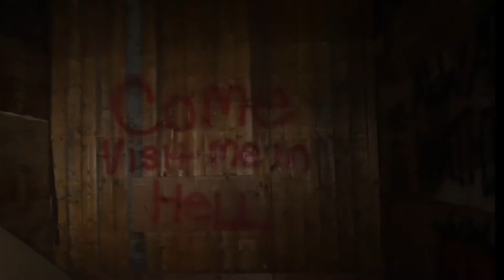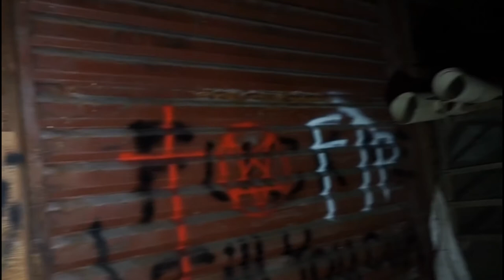HAUNTED SUMMER CAMP FOR SPIRITS: Part 2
Tonight is Part 2 of a 2 part series where We explore an abandoned Haunted Summer Camp for Spirits! AS SEEN ON SEASON 1 PARAFLIXX Lots of ghost stories are told as we explored this abandoned camp, had fun ghost hunting, saw shadow people, got good EVP's and more! Located in Rural Ontario, Canada, this camp was abandoned back in 2008 and was used as a camp for girls between the ages of 11-14 yrs. Today it remains unused...except by spirits!